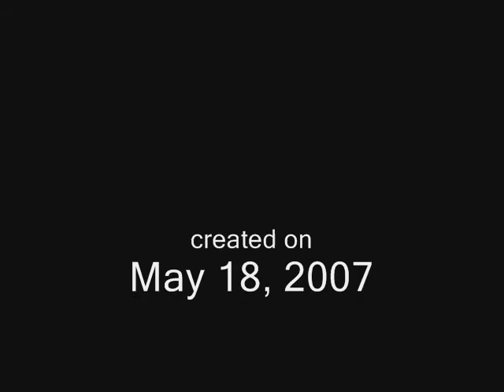Willow's 6th Birthday Video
After a 3 year fight with kidney disease, Willow, our somewhat sweet and sensitive, but mostly saucy, spicy, crunchy old lady went up to join our old man, Jake. He's welcoming her to what goes on up there while she's regaling him with the stories that he's missed in the last 9 years. I need to make a new movie with updated pictures and videos, but this one from her 6th birthday shows how much life and spirit she had back then. She was a legend just from her personality and character alone.